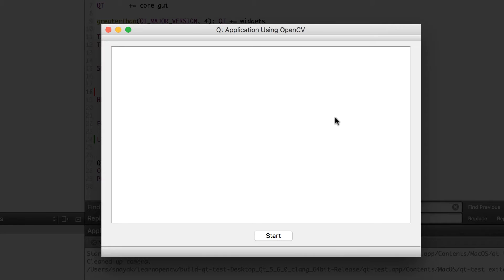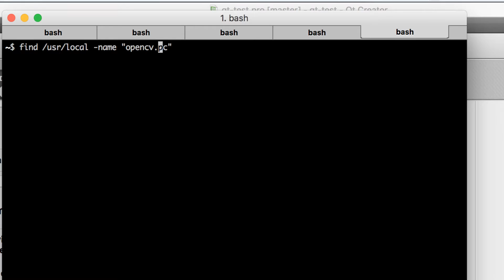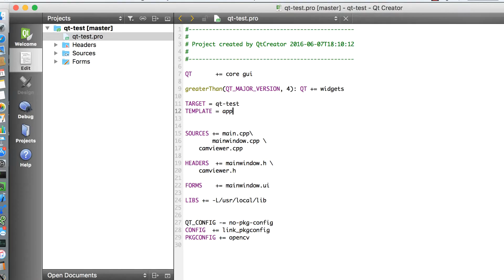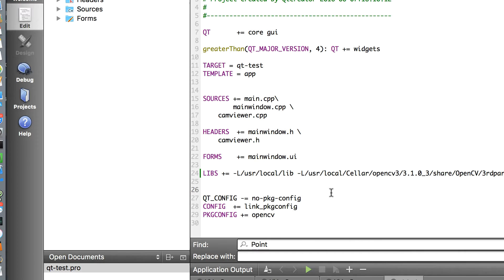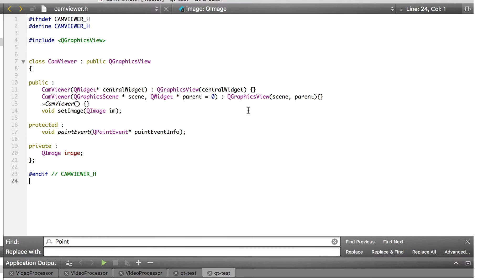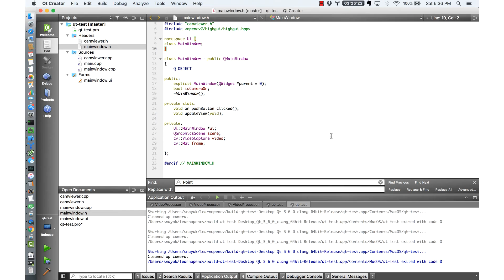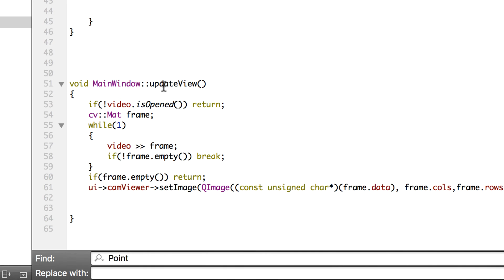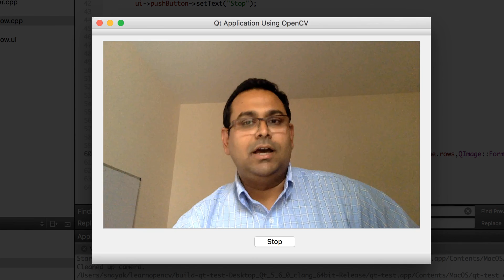Qt Application using OpenCV Mac OSX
How to configure Qt Creator to use OpenCV. We also share sample code for displaying webcam video feed captured using OpenCV and displayed using Qt.  For more details and code please head over to